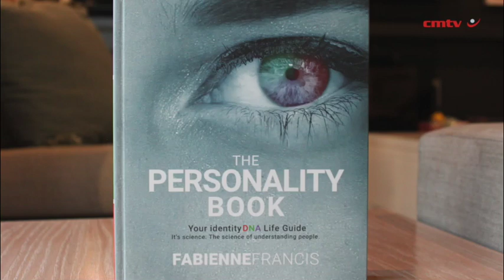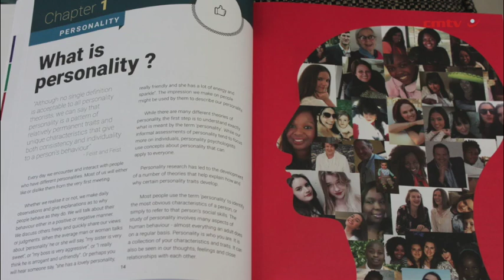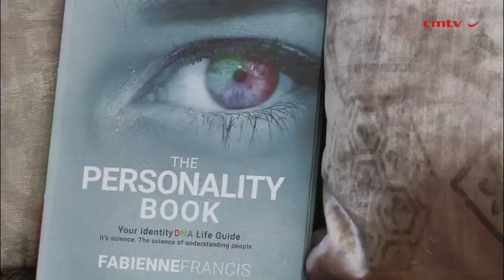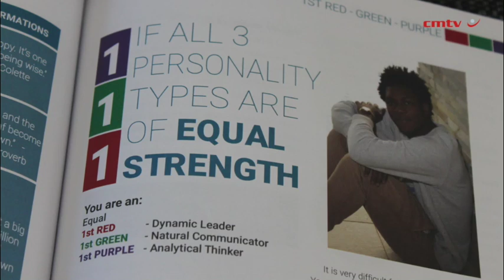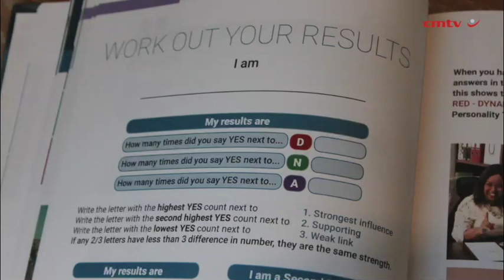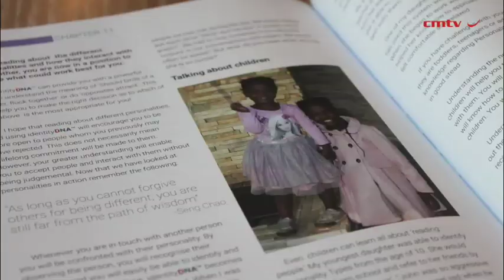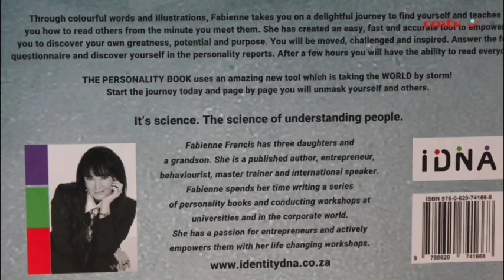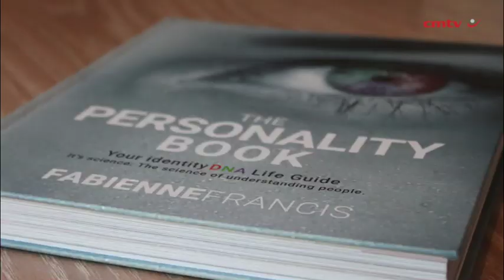The Personality Book - Fabienne Francis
The Personality Book, written by published author, entrepreneur, behaviourist, master trainer and international speaker Fabienne Francis, aims to answer all the questions you have ever had about yourself and others by bringing the tools of personality profiling/analysis into the mainstream.